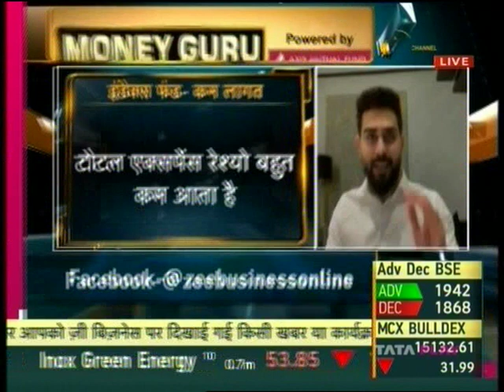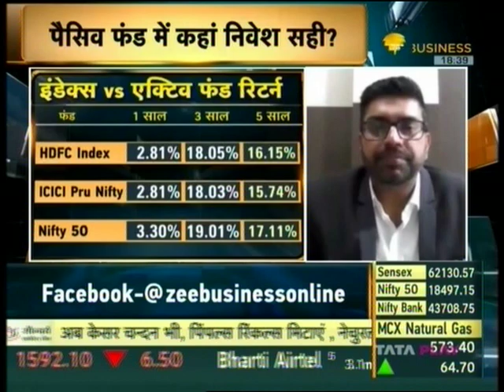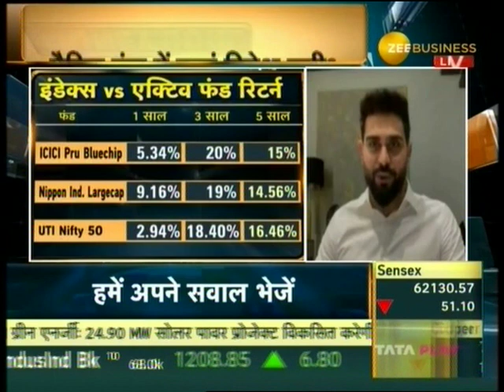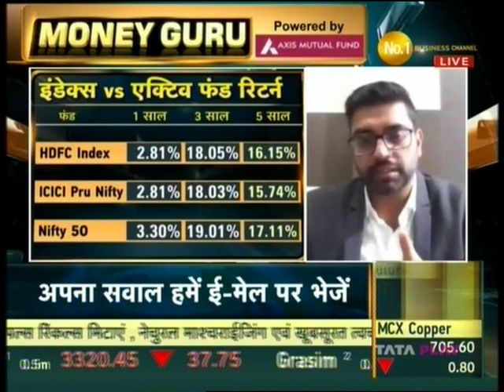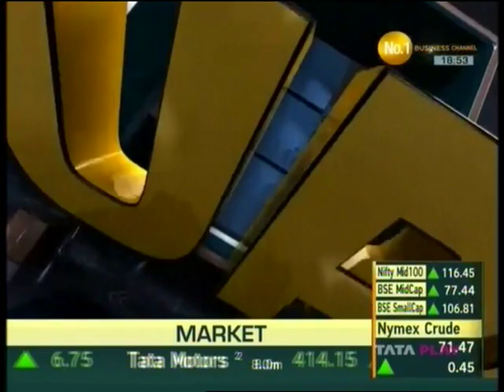Watch Niranjan Avasthi explaining what Passive Investing and how to invest in Index Funds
Niranjan Avasthi, Head - Product, Marketing & Digital, Edelweiss AMC in a conversation with Swati Raina on benefits of investing in Index Funds and what's in it for you while investing in passive funds, show - MF Guru, 12th December 2022